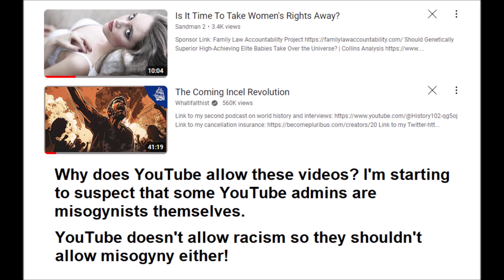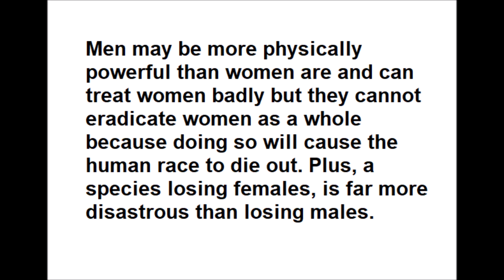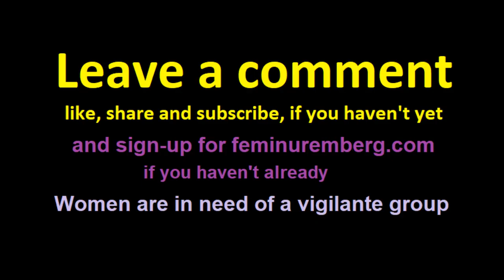'an eye for an eye' feminism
a tooth for a tooth